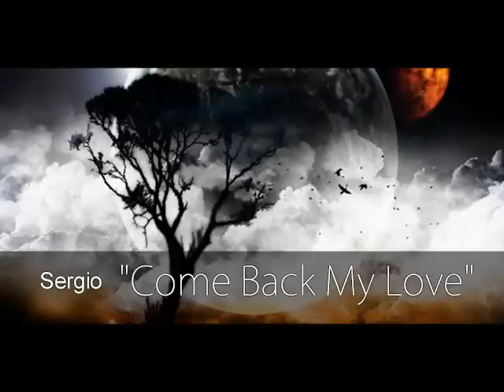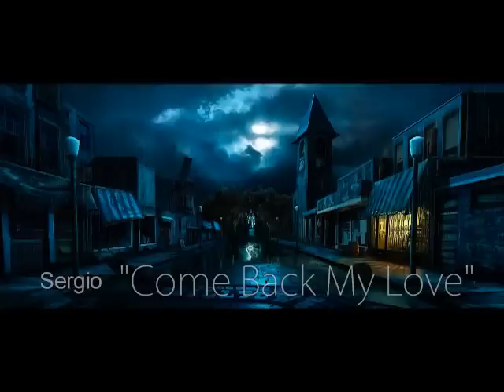EPIC SAD MUSIC Come Back My Love